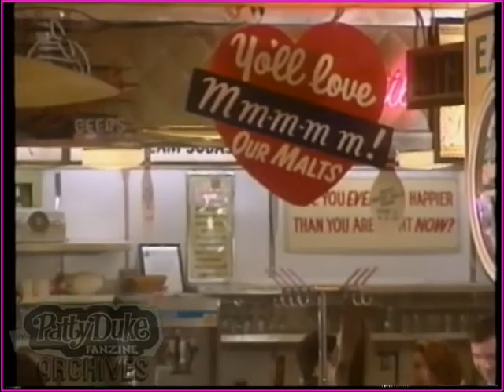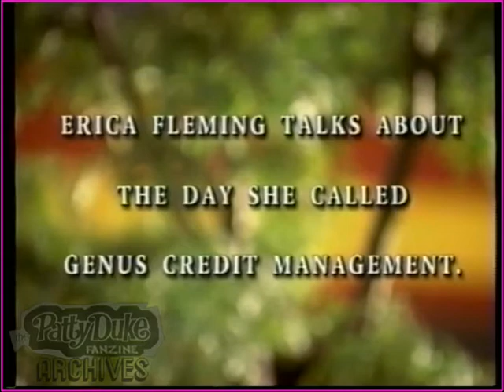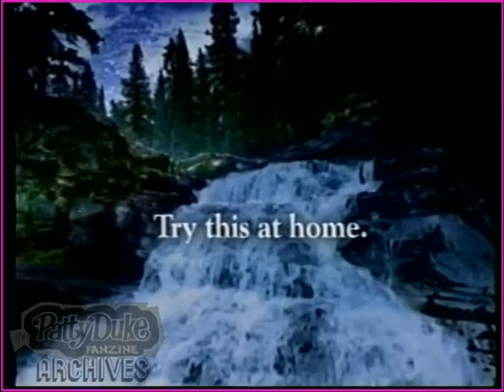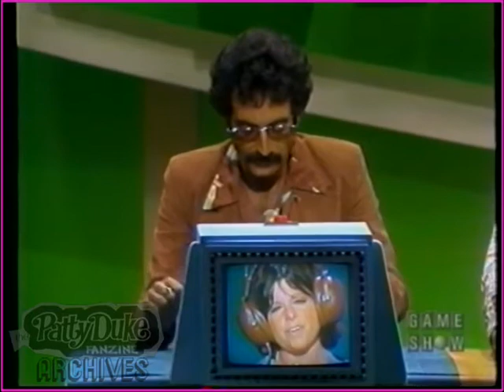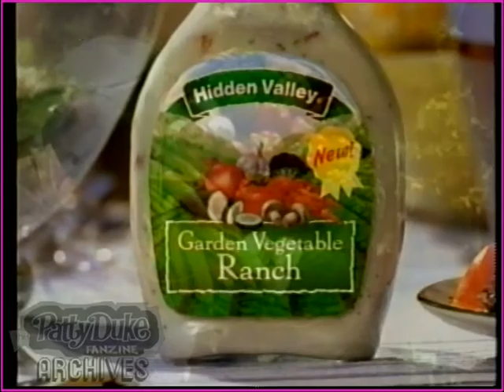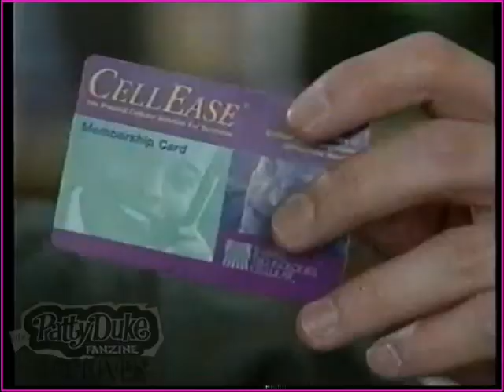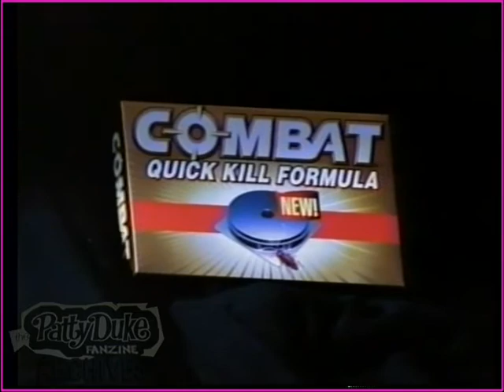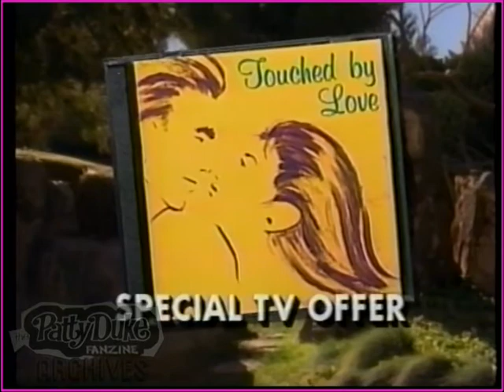Gameshow Patty ~ VHS 10